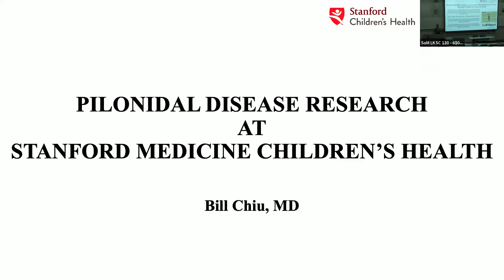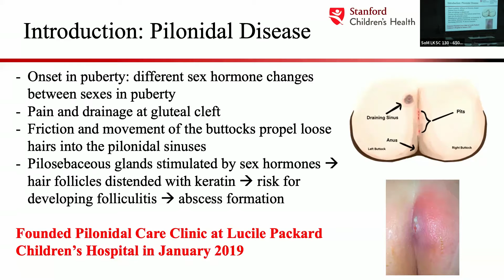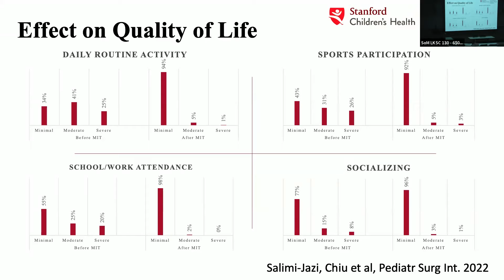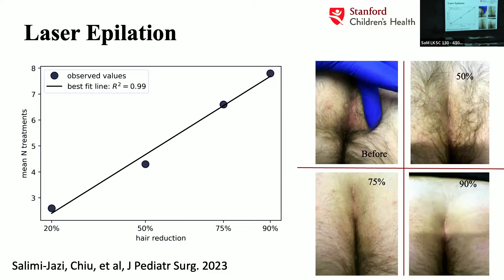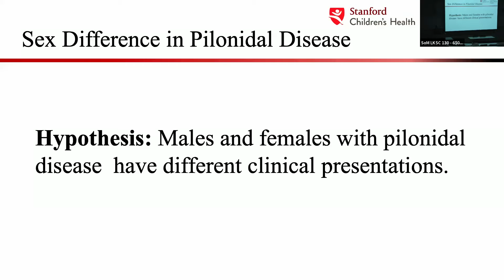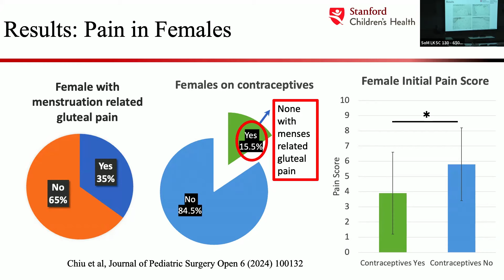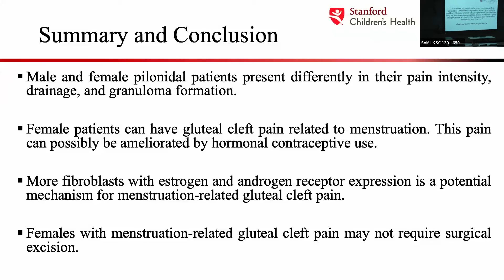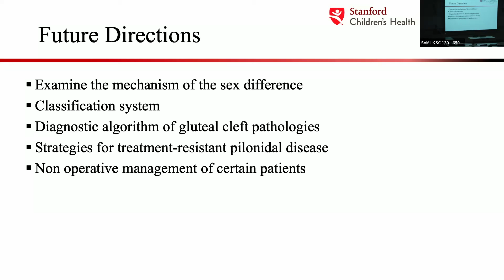Pilonidal Disease Research at Stanford Medicine Children's Health by Dr. Bill Chiu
Pediatric Surgeon Dr. Bill Chiu presents "Pilonidal Disease Research at Stanford Medicine Children's Health" at Stanford Surgery grand rounds on Tuesday, May 21, 2024. Dr. Chiu received a seed grant from the department in 2023 to support his research.